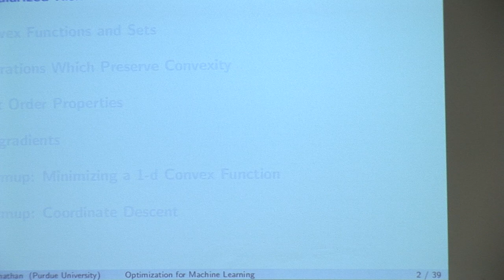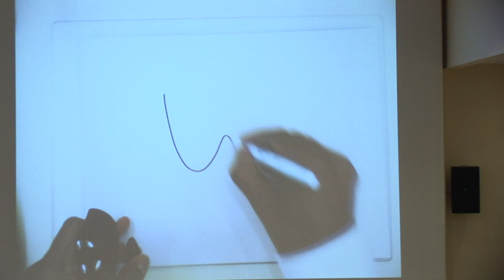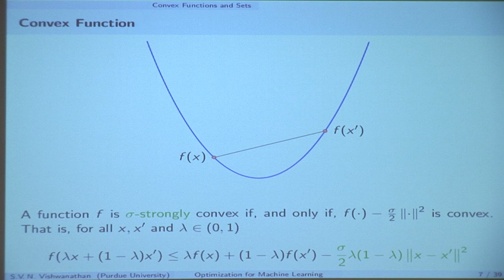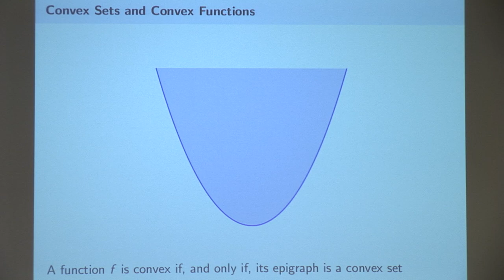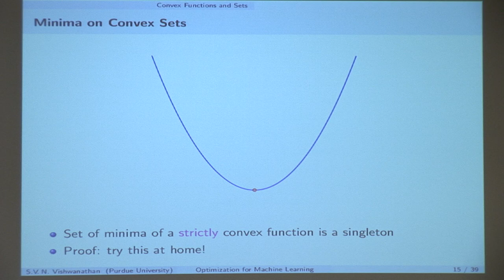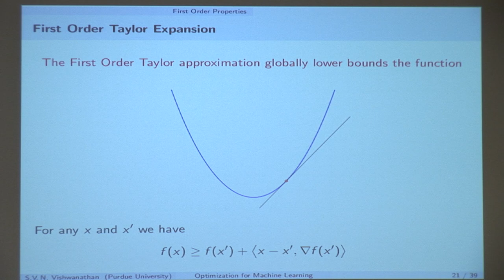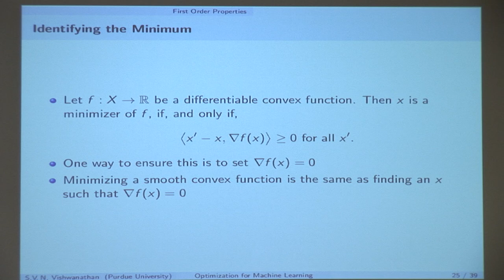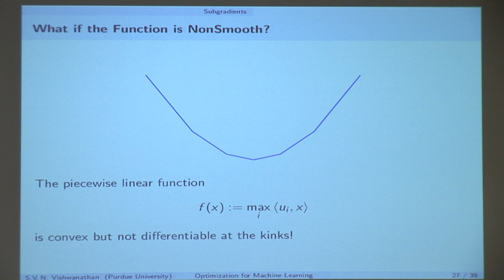[PURDUE MLSS] Optimization for Machine Learning by S.V.N Vishwanathan (Part 1/5)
Optimization for Machine Learning

Machine learning poses data driven optimization problems. Computing the function value and gradients for these problems is challenging because they often involves thousands of variables and millions of training data points. This can often be cast as a convex optimization problem. Therefore, a lot of recent research has focused on designing specialized optimization algorithms for such problems. In this talk, I will present a high level overview of a few such algorithm that were recently developed. The talk will be broadly accessible and will have plenty of fun pictures and illustrations!